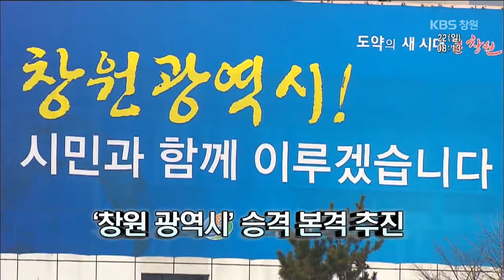[뉴스 인사이드] 안상수 창원시장 특별대담 - ② 창원 광역시 승격 편 (2015.02.22,일)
이번주는 안상수 창원시장 특별대담을 준비했습니다.

창원광역시 승격 원년의 해를 선포한 안상수 시장 출연...

기대감도 크고 의문점도 생기는 창원광역시 승격 과연 가능한지
승격을 위한 안상수 시장의 계획을 들어봅니다.

또한 통합창원시의 각종 현안과 해양신도시 가포신항, 관광산업
부동산이민과 같은 역점사업에 대한 비전을 들어보고 통합 5년후
깊어진 지역의 갈등을 메울 타개책과 지역균형발전을 위한 각종 계획들에 대한
안상수 시장의 의견을 듣는 시간을 가집니다.